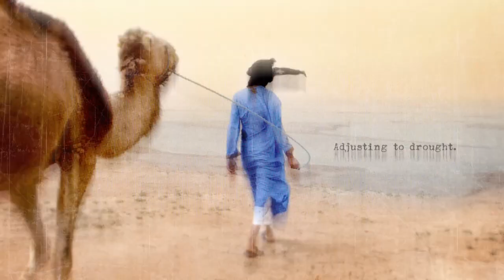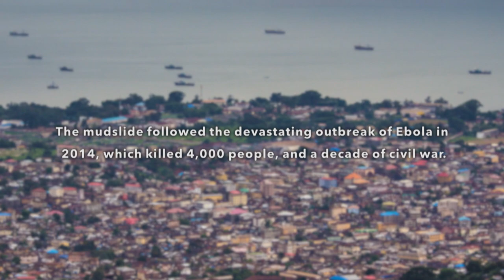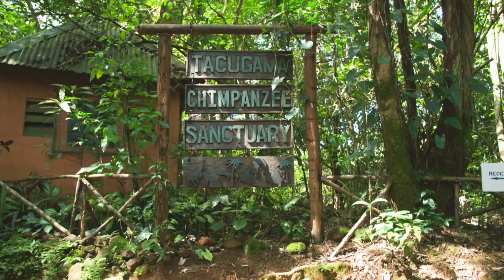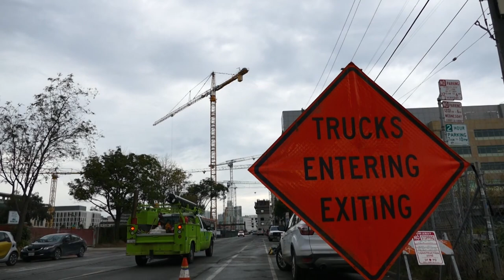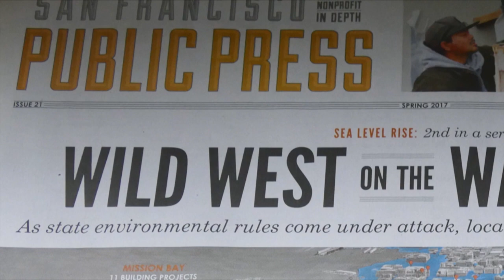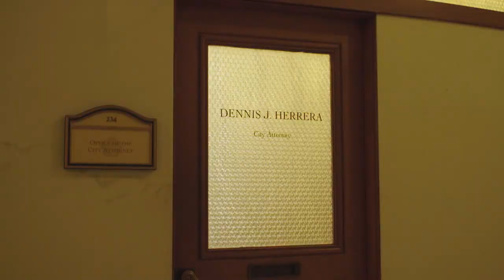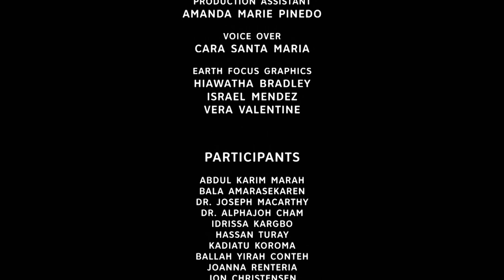City Planning | Earth Focus | Season 1, Episode 3 | KCET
Two cities, San Francisco and Freetown, brace for climate change using vastly different methodologies. San Francisco's developers are building expensive real estate on floodplains as officials try to heed expert projections on future sea levels. On the other side of the world, a deadly mudslide caused by torrential rains and deforestation in Sierra Leone shows the consequences of city planning that doesn't take climate change into account.